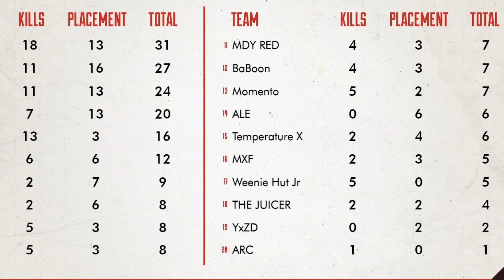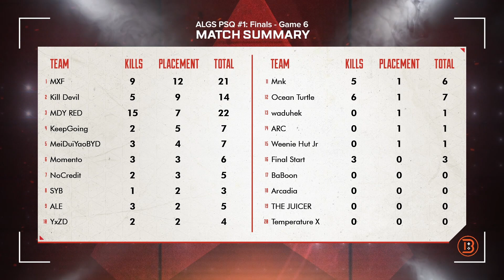ALGS Year 4 has OFFICIALLY STARTED! PLQ #1 APAC-South TLDR breakdown. 1st to earn a pro league spot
It's been a few months since the Apex Legends Global Series Championship in Birmingham to wrap up Year 3. And with Year 4 starting soon, there are still ALGS pro league spots up for grabs.
Every week for the next 3 week we will see additional rounds of pro league qualifiers for ALGS, and we will be doing watch parties the next few weekends for the finals as well.

Big shoutout to Brad who covers A LOT of APAC-South action
make sure to check him out on twitter:

If you wanna keep up with yo boy outside of youtube, come kick it with the cuemmunity in the discord:

Having a hard time sleeping?
Struggle with headaches?
GamerAdvantage has the ONLY clinically proven lense to improve sleep while reducing headaches
Code "yoboycue" saves you 10% at checkout

Ever wonder how Cue can handle the workflow of the esports world?
Ulti supps has a cutting-edge formula to deliver highest quality of nootropics , clinically dosed ingredients to get the most out of your day.